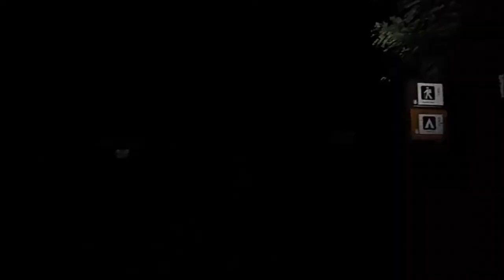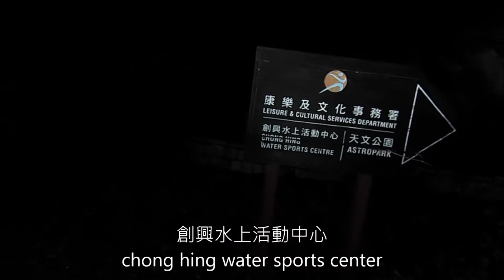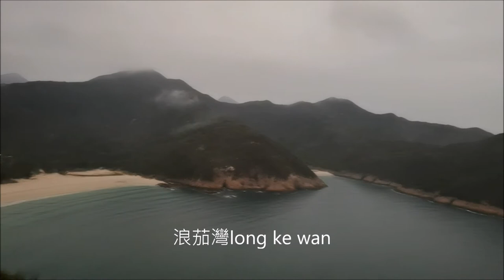18-11-2020西貢萬宜水庫観流星雨 meteoric shower at east dam